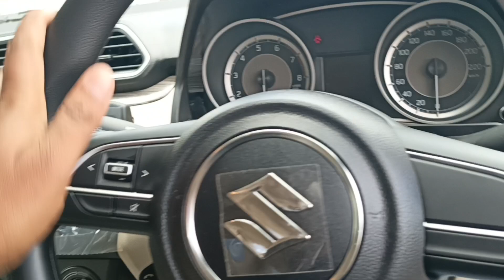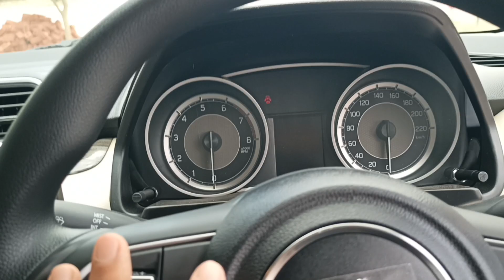इसमें अब पहले वाली बात नहीं do you love Swift?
swift dzire
swift dzire modified
shorts
dzire modified
swift dzire 2023 new model
new dzire modified
swift
modified dzire
dzire 2023
dzire tour modified
dzire 2022 modified
latest dzire modified
dzire lxi 2022 modified
swift dzire modifed
suzuki dzire 2022 modified
swift modified
swift dzire modified 2022
maruti dzire 2023 model
dzire lxi modified
modified swift dzire
suzuki dzire ags
dzire 2023 modification
swift dzire 2023 model
swift headlamps
swift dzire old modle restoration
swift dzire modification
dzire 2023 model
maruti suzuki dzire vxi 2023
dzire 2023 new model
maruti swift dzire 2023